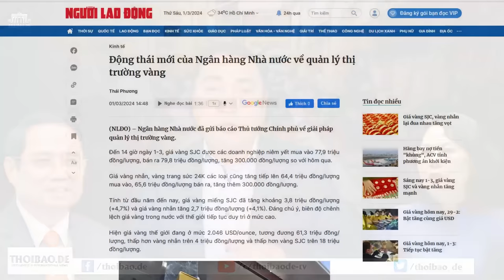Chỉ thị 24 của Bộ CT bị rò rỉ: Tổng Bạc không quan tâm đến lợi ích quốc gia?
“nhằm mục đích củng cố chế độ độc đảng và để ngăn cấm quyền chính trị xã hội của người dân. Quan trọng hơn là ngăn chặn tài trợ quốc tế và sẽ giết chết các tổ chức xã hội dân sự.”